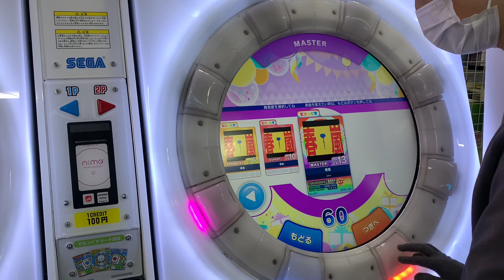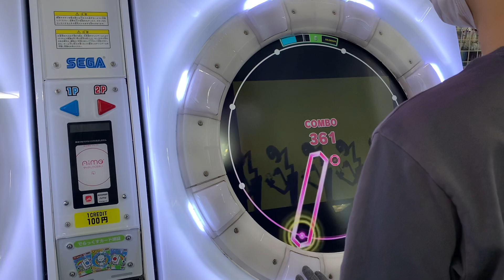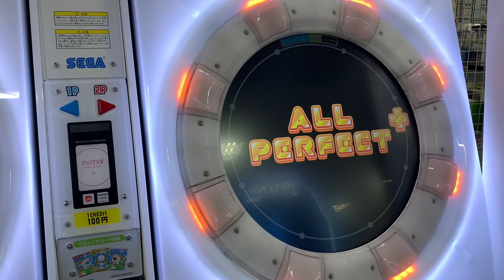【maimai DX】春嵐 MASTER AP+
Player : @Nt_pnd_
最後何？